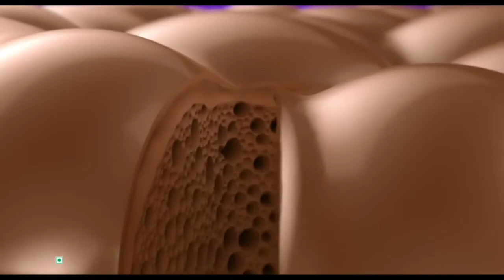Dairy Milk Silk Bubbly Telugu Ad